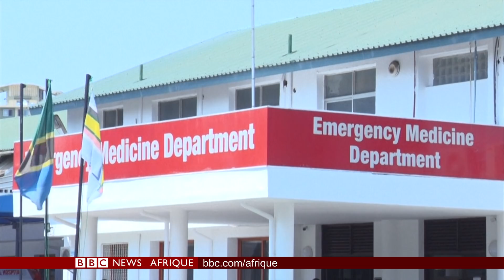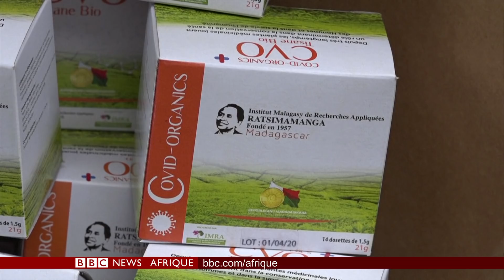L'OMS répond aux critiques sur l'artemisia et le Covid-Organics - Extrait BBC Infos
Entretien exclusif avec Dr Michel Yao, repsonsable des urgences de l'OMS Afrique. Au programme :

- Le pic de l'épidémie devrait être entre 4 et 6 semaines sur le continent
- L'OMS répond aux critiques sur l'artemisia
- Le déconfinement dans les différents pays était il prématuré?